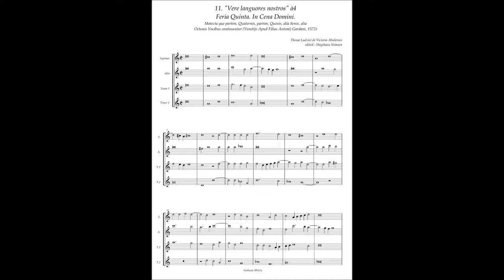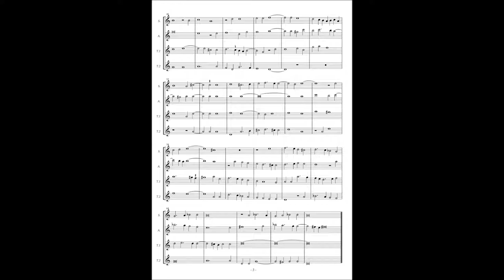Tomas Luis de Victoria, Motetta(1572) No.11 "Vere languores nostros" à4